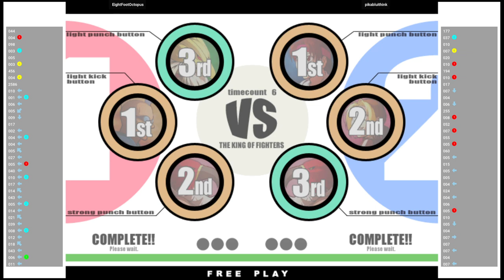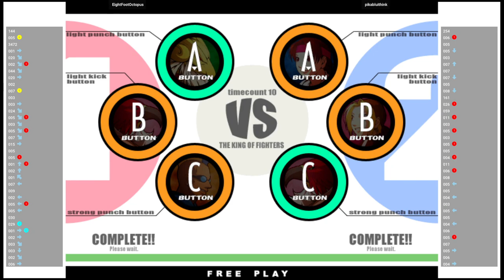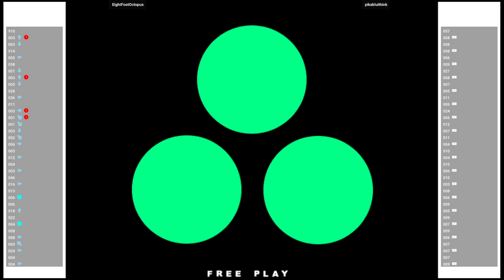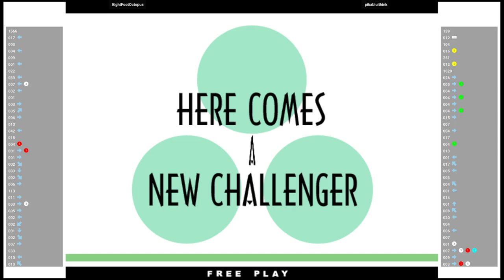KOF XI 🕹 EightFootOctopus VS pikabluithink | Fightcade